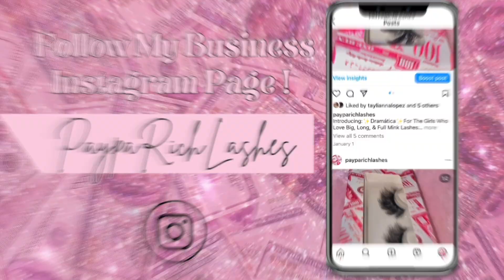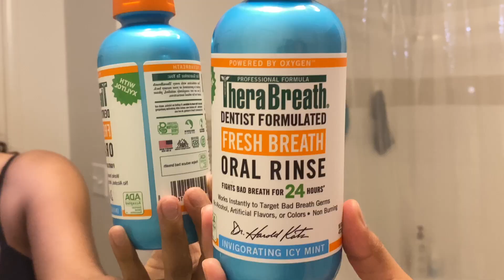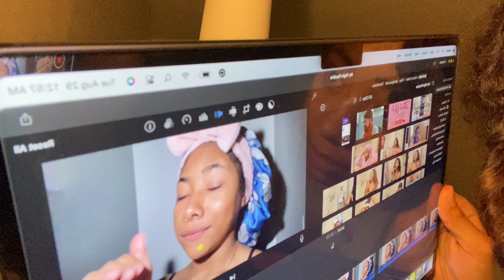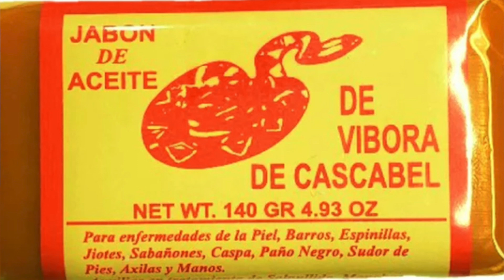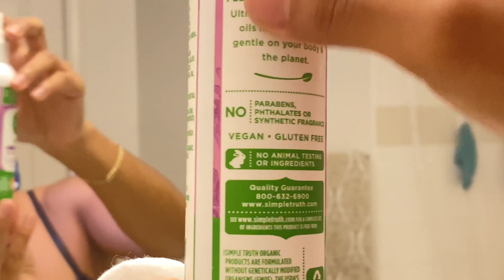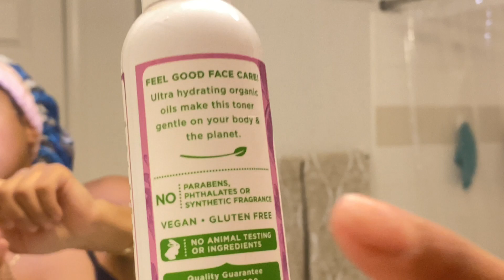My Night Routine| By Myself at 18!? (It gets deep)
OMG, I LOVE YOU FOR ACTUALLY OPENING THE DESCRIPTION! WOOoo

HEYYY Girlies & Guys!

💗 In today's video, you will see me get unready from a long day. I enjoyed opening up & talking to you guys. I hope you guys continue to be AMAZING!

} Let Me Know If You Enjoyed My Night Routine and if I Should Do a Detailed Morning Routine Video!?

PLEASE Don't Be Afraid To Support Me ( "How?" )
*KEEP SCROLLING*

💗Dropping Videos Every Chance I Get❗️

CLICK MY "🔔" SO YOU DON'T MISS ANY NEW VIDEOS❗️

ON THE ROAD TO 1,000!

I Love You All! God Keeps Me Going & So Do You!

SHOWER CAP

FACE SOAP